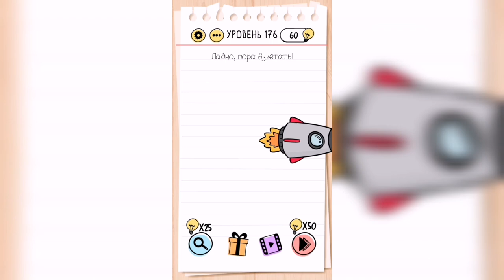Brain Test / Уровень 176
Как пройти Brain Test, ответы, решение. Уровень 176 - Ладно, пора взлетать!

Привет, ребята!